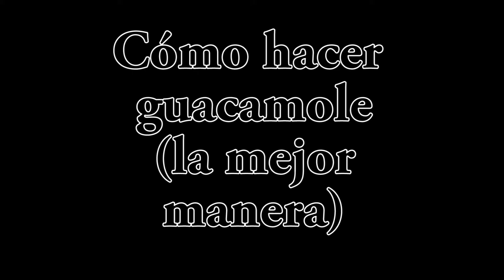How to make guacamole (español)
Kevin, David, and Terrence

Song: Gorillaz - Latin Simone (we do not claim to own this song)